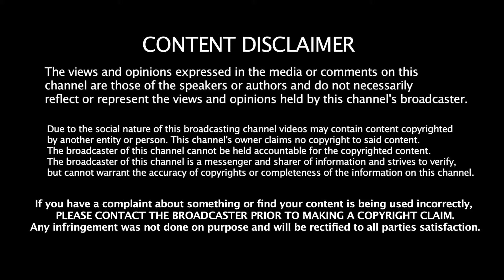Trip to Chitrakoot | Madhya Pradesh Tourism | Tourist Places in India | #124